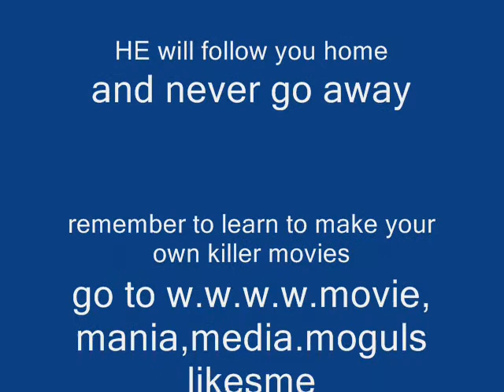Progress not perfection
Ktownbloody has to much time on his hands